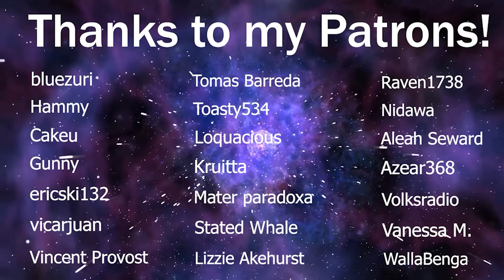LaDix Reacts: One Punch Man - Season 2 | Episode 9